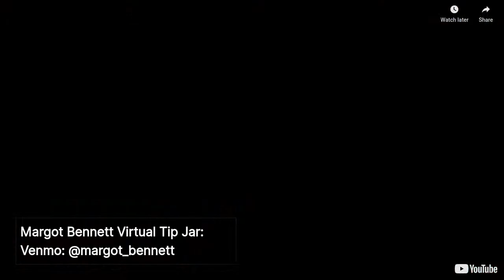Her Music-Charlie Frances and Margot Bennett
In today's episode, I'm talking with Charlie Frances! Charlie Frances is a singer, songwriter and singing teacher based in Bristol, England. Her creative career is a patchwork of projects including the Charlie and Jake duo, a quirky jazzy multi-instrumentalist duo from Bristol weaving stories of love, friendship and sense of place.

Margot is a Brooklyn-based songwriter and leader of the pop-rock band, Margot & The Midnight Tenants. She and the band aim to blend singer-songwriter storytelling with hard-hitting energy. For Margot, it's all about the live show, but as gigs have been put on hold, she's exploring new ways of musically collaborating. She and the band recently released a "stay-at-home" video, as well as a music video for "Grown Man," a single off their soon-to-be-released EP.

Support Her Song, Her Voice, Her Story!